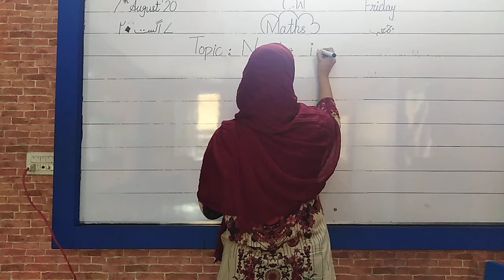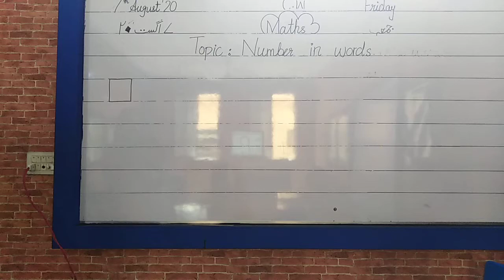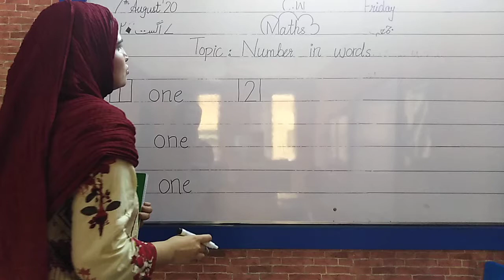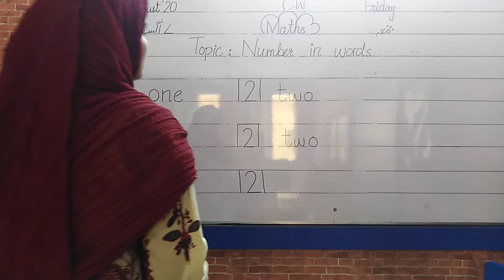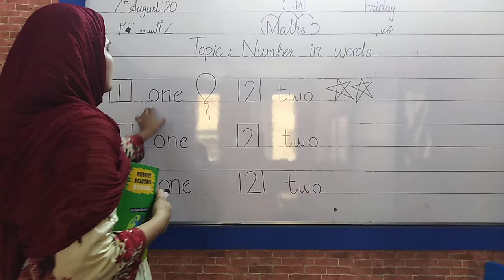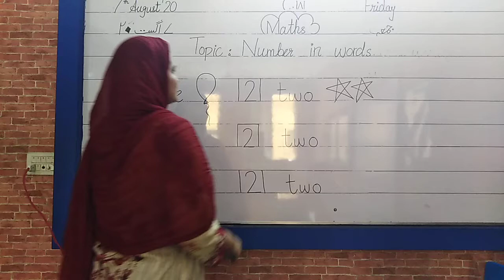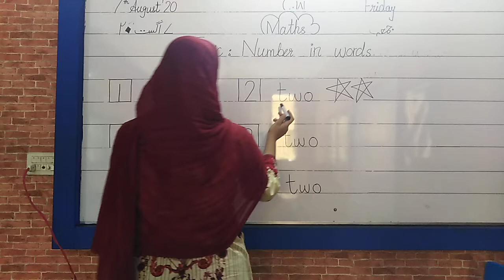nsy math video number in words